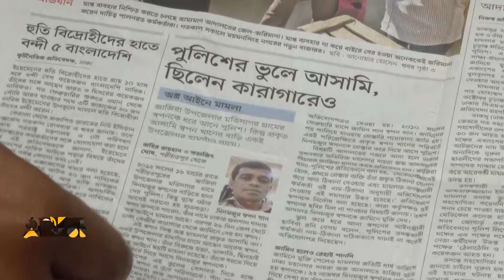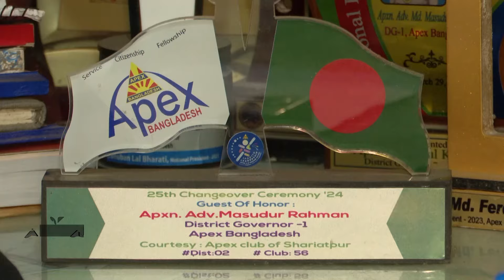পুলিশের গাফিলতিতে এক যুগ ধরে টানছেন মামলার ঘানি | Shariatpur News | Imprisonment | Ekhon TV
Our Office Address:
EKHON TV
City Park Lane
19, Hatkhola Road, Wari
Dhaka-1203
Bangladesh